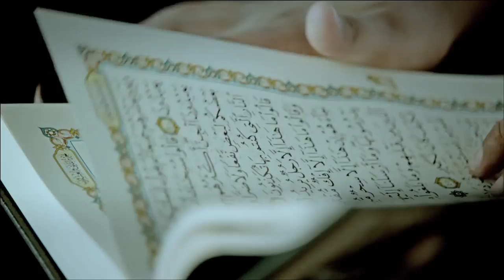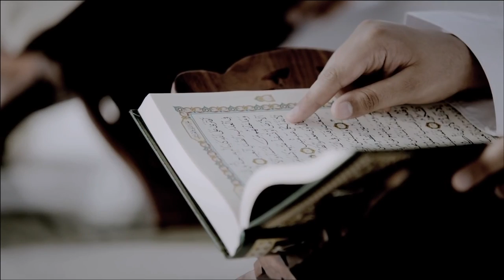رتل معي 2 مشاري راشد العفاسي Rattel Ma'ee 2 Mishari Rashid Alafasy ᴴᴰ